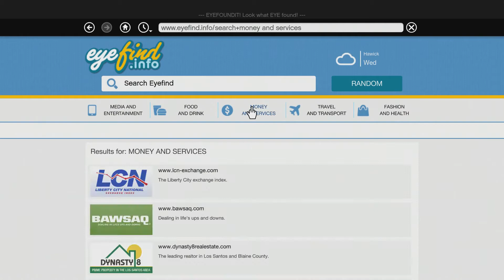Grand Theft Auto V PS4 Walkthrough HD - Hang Ten - Part 49 [No Commentary]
GTA 5 PS4 version, Grand Theft Auto V Walkthrough Gameplay Playthrough HD [No Commentary]